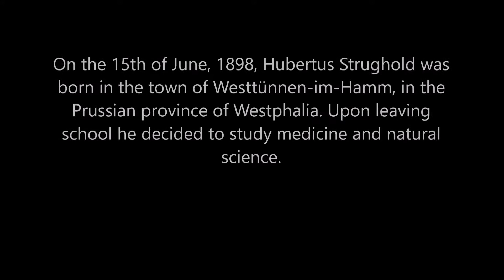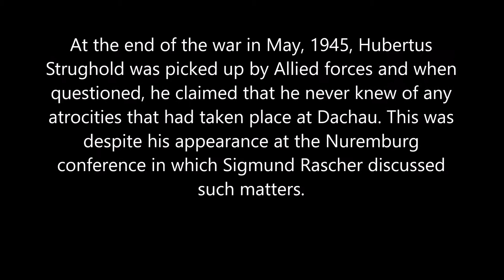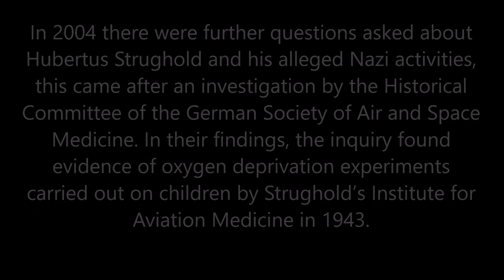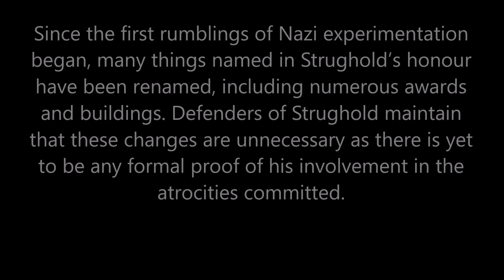Notorious Nazi Doctor and Scientist, Hubertus Strughold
Nine facts about Nazi Nasa scientist/doctor, Hubertus Strughold. Taken from Notorious Nazi Doctors by Stewart Andel.